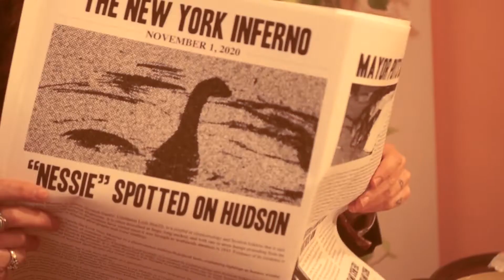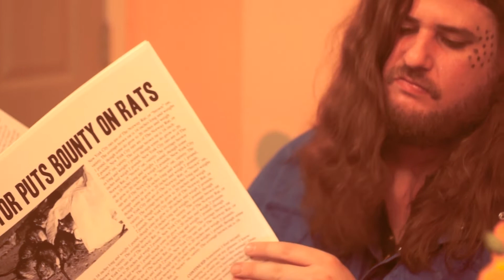MPHO - No Breakfast With Andy (Official Video)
"No Breakfast With Andy"

Lyrics for this song come from sentiments expressed in the book, "The Philosophy of Andy Warhol" (1975). Experimental filmmaker and Warhol enthusiast, Joe Wakeman, directed the music video in reference to the mundane and domestic kitsch of the 1970’s satirical soap opera, "Mary Hartman, Mary Hartman".

Lyrics:
Cooking breakfast for the one you love.
When they walk in, does your heart really skip?
It's a nice thing to do. I made breakfast for you.
The biggest price you pay for love
Is that you have to have somebody around you.

You can be just as faithful
What can you do?
To a place or a thing.
A place can really make your heart skip,
Especially if you have to take a plane!

My Mama said, "Don't you worry about love.
Be sure and get married."
(I knew I never would.)
I don't want any children
To have my same problems.
Nobody deserves that...
deserves to be like me.

I think a lot about the people
Who aren't supposed to have any problems.
They get married and live and die!
Oh, what a wonderful time.
I don't know anybody like that.
Everyone has their problems
And I'll always be fascinated.